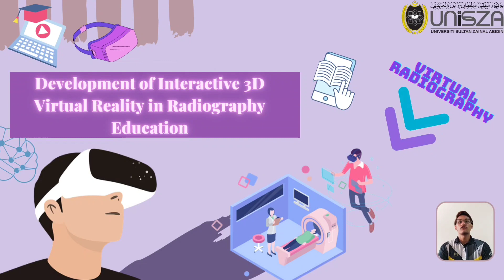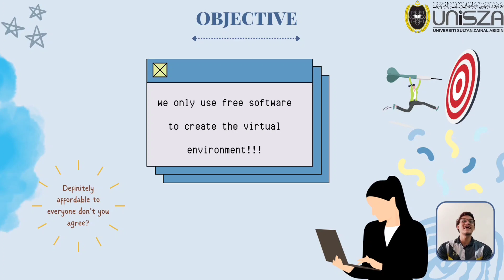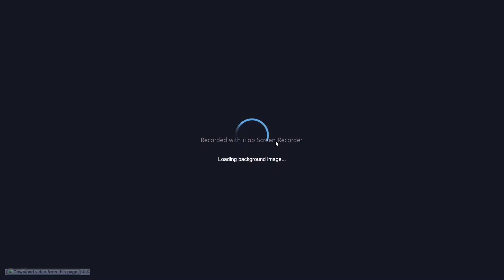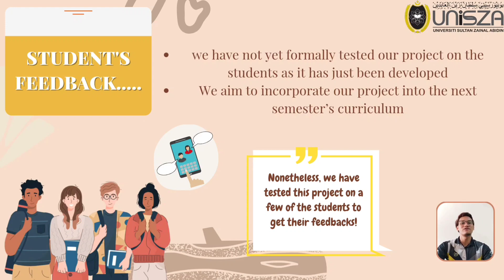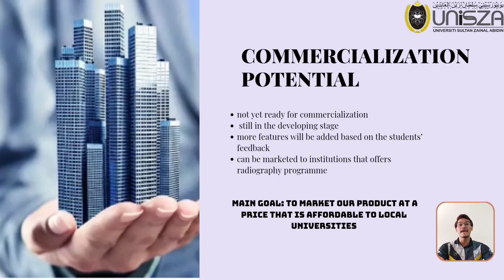Development of Interactive 3D Virtual Reality in Radiography Education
INNOVATORS 2022

Title: Development of Interactive 3D Virtual Reality in Radiography Education
Category: VIRTUAL REALITY/AUGMENTED REALITY

Team Leader:
ELZA AZRI BIN OTHMAN

Team Members:
1) Juliana Binti Mohd Radzi
2) Kamarul Amin Bin Abdullah
3) Fairuz Binti Mohd Nasir
4) Nur Hayati Binti Jasmin
5) Ariff Hasbullah Bin Hamdani

Organization:
Universiti Sultan Zainal Abidin (UniSZA)